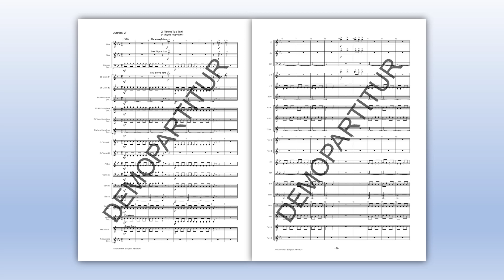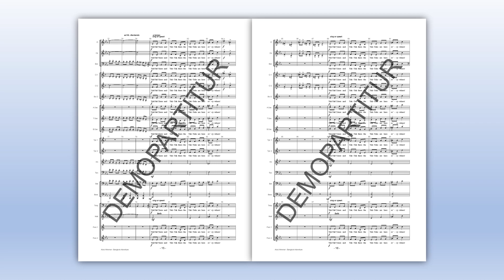Alois Wimmer - Bangkok Adventure (2. Satz)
BANGKOK ADVENTURE
1. Arrival at Bangkok/Ankunft in Bangkok
2. Take a Tuk-Tuk!/Nimm ein Tuk-Tuk!
3. In the Golden Buddha Garden/Im Garten des Goldenen Buddha
4. China Town March/China Town Marsch

Der Komponist war im August 2003 von der Mahidol-University in Bangkok zu einem Workshop-Projekt eingeladen. Seine Eindrücke von dieser Reise verarbeitete er in dieser Suite, wobei er auch die charakteristische Klangsprache des fernen Ostens in seine Musik einfließen ließ.

Auftragskomposition des Landesjugendreferates des OÖBV
Pflichtstück des 1. Oberösterreichischen Landesjugendorchesterwettbewerbes 2004
Pflichtstück des Österreichischen Jugendblasorchesterwettbewerbes 2005